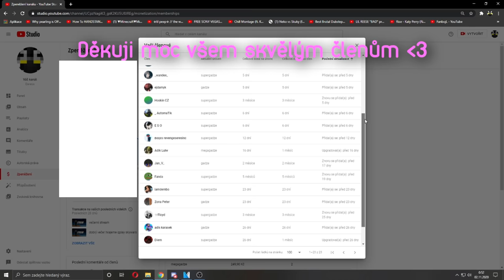How NOT to fight Ziblacking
s/o @Ziblacking my bro

Ziblacking is way better than me but i hope u guys enjoy anyways

Server IP: lunar.gg
Resourcepack: Conquest

PC:
Intel Core i5 8400
RTX 2070
16GB RAM
1T HDD + 250GB SSD
Corsair RM650x

Periferie:
myš: Logitech G Pro
klávesnice: Hyper X Alloy Elite RGB
Mikrofon: Rode NT-USB
Sluchátka: Hyper X Cloud II
Monitor: Samsung C24RG50